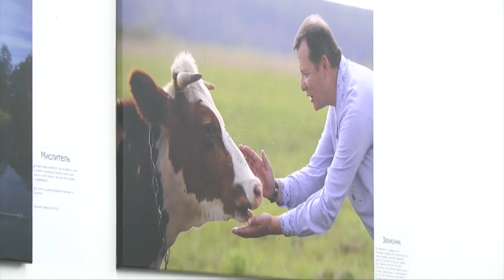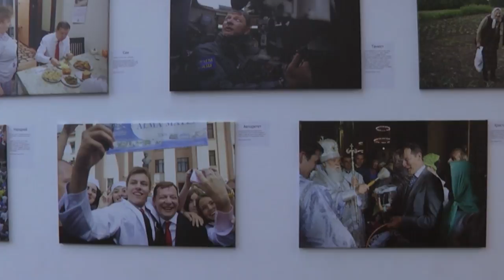У Києві відкрилась виставка Османа Карімова "75 відтінків Олега Ляшка"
"75 відтінків Олега Ляшка" - так назвав свою виставку українсько-азербайджанський фотограф Осман Карімов. Протягом п'яти років він супроводжував політика в усіх його поїздках і зробив тисячі знімків.

Кращі 75 фотографій він представив публіці. Осман зізнається: до жодної фотографії не застосовував фотошоп. На знімках можна побачити політика з сім'єю, на відпочинку і на роботі.